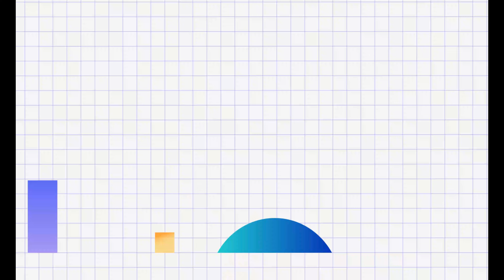Grand Celebration 28th Sept | Best Wishes | Baharein phul barsayengi | Daaji's Choice |Heart's Beats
Blessings of Rev. Daaji.

Heartful Pranams to Rev. Master, All hfn families, Elders, Brothers, Sisters and
All Heart's Beats Team members who are blessed with this heartful voluntary service.

The videos uploaded on this channel are Heartful Divine Music of Our Team.

This channel is powered by IASSCC team.